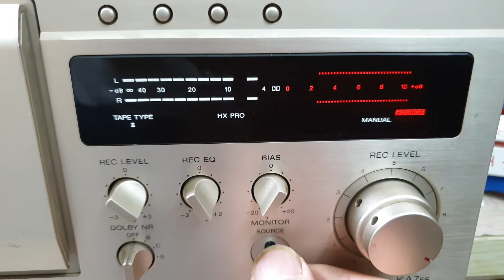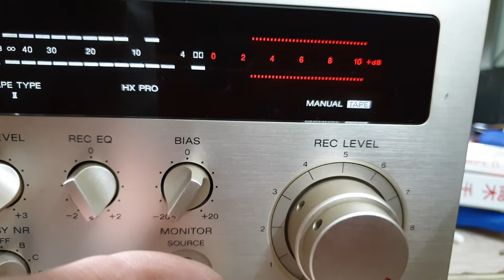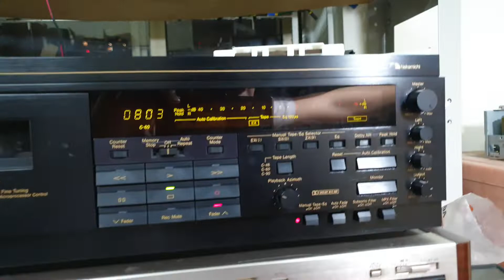sony KA7es - Test Recording